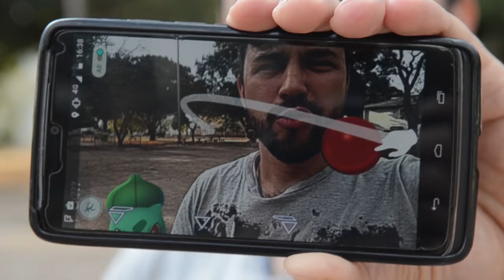Para além do Pokémon GO: entenda a realidade aumentada e geolocalização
Pokémon GO nem chegou ao Brasil e parece ter reinventado a REALIDADE AUMENTADA e a GEOLOCALIZAÇÃO. Na verdade, essas tecnologias já são utilizadas há tempos. Entenda porque no vídeo.